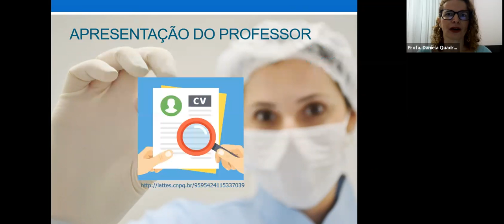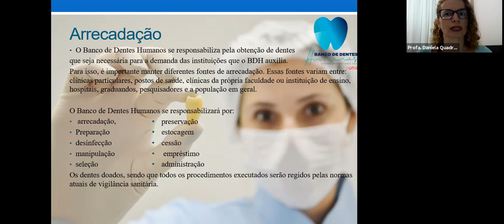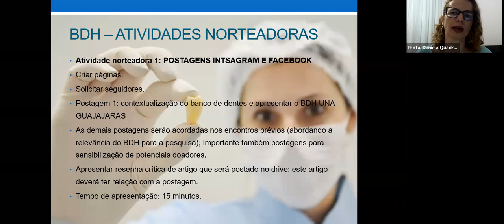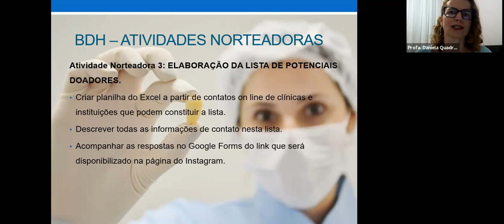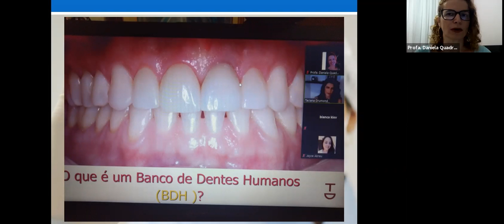Banco de Dentes Humanos